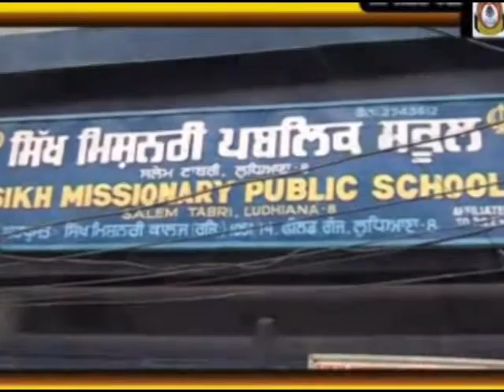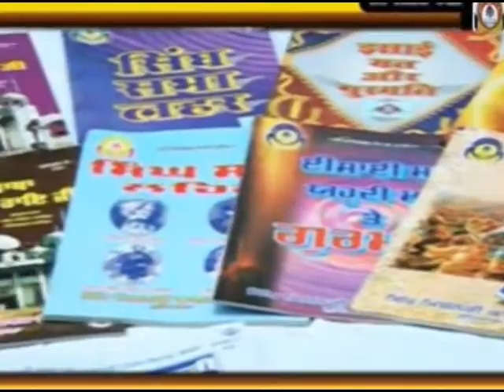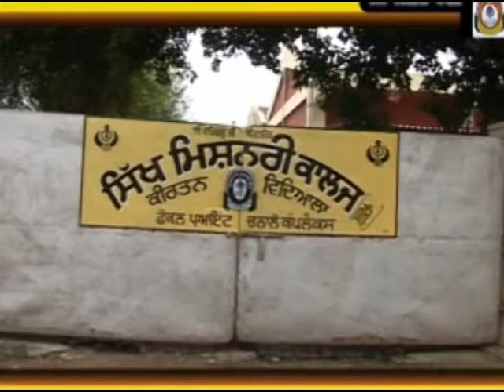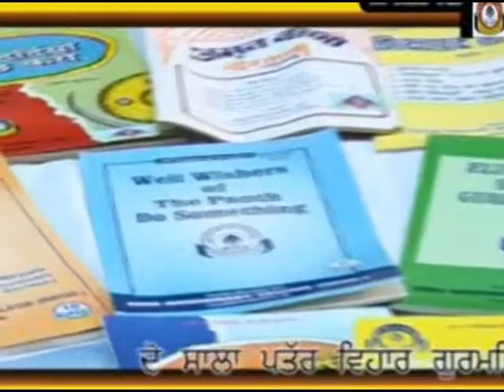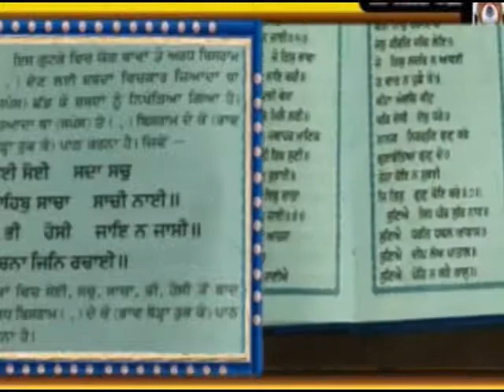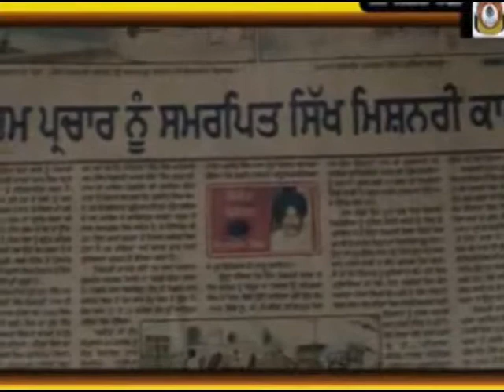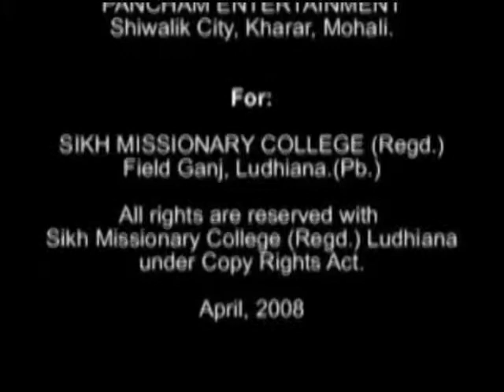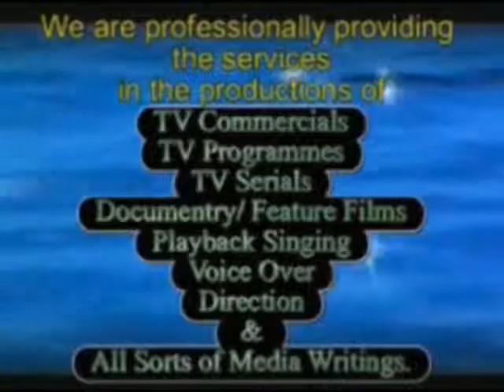BaghBaan - Sikh Missionary College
Directed by: Bhupinder Singh

This documentary film is based on highlighting aims & actions of the Sikh Missionary College, Ludhiana, spreading true spirit of Sikh thought and Sikh Jiwan Jaach (way of life) through their mass participative policies, projects and programmes.